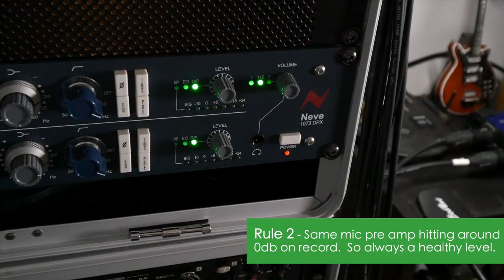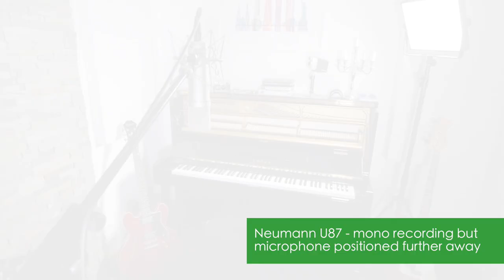How To Record An Upright Piano (Recording an acoustic piano in the studio)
How to record an upright piano is a question you may want the answer to, or perhaps you would like to see and hear the results.

My name is Martin and I welcome you to join me on this recording day at my recording studio space.  My aim is to show you different ways I record the upright piano.

Have fun recording! Marty :-)

Video produced by Meyer Street Records
Camera – Panasonic GH5
Video edited in Final Cut ProX
Audio recorded and edited using Pro Tools
Audio recorded with Neumann U87 microphone

Recorded, edited and mixed by Martin Van Der Sande
Mastered and additional mixing by Martin Van Der Sande
Music performed by Martin Van Der Sande

Studio kit used in the studio at Aston End Studios – Hertfordshire, UK
Yamaha TF5 mixer for monitoring audio signals
Genelec 1032c main audio monitiors
Yamaha NX5 reference monitors
Neve 1073dpx dual mic pre amplifier – main mic pre in the studio
TLAudio valve compressor for outboard compression
Microphones used for recordings – Neumann TLM49, Shure SM58, Neumann U87 Vocal Condenser Mic, Rode NT1a Microphone, AKG C414
Instruments used in videos but not all videos:
Yamaha U1a upright piano, Taylor acoustic 214ce guitar, Yamaha MX61 keyboard, Epiphone Les Paul, Epiphone Dot electric guitar, Yamaha Pacifica electric guitar, Fender Squire P Bass, Fender American Pro Stratocaster olive green guitar.
DAW – Pro Tools (latest addition) run on a Mac Pro.

Also on Facebook @Martin Van Der Sande

Not all music on this singer songwriter You Tube channel belongs to me.  This channel is a mix between original content and also cover songs of my favourite artists.